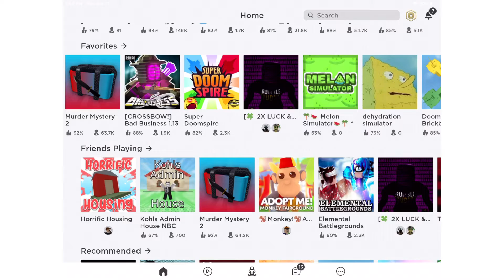Playing wild revolvers!!!